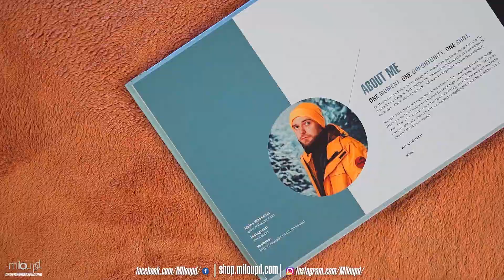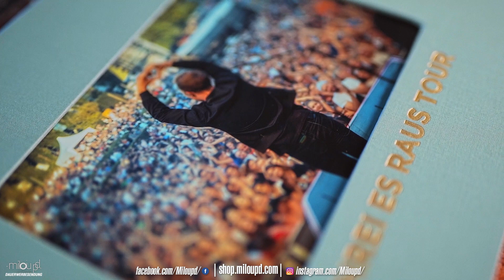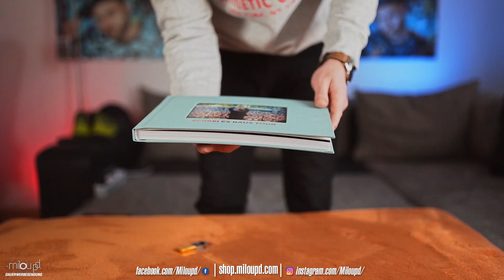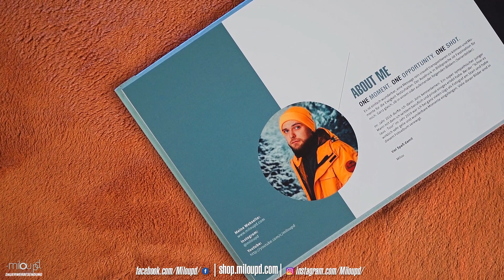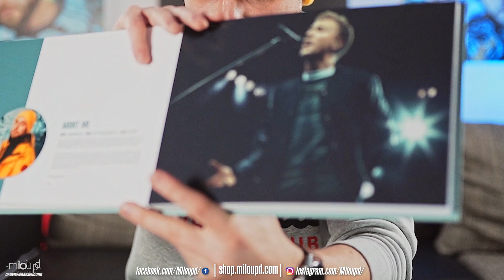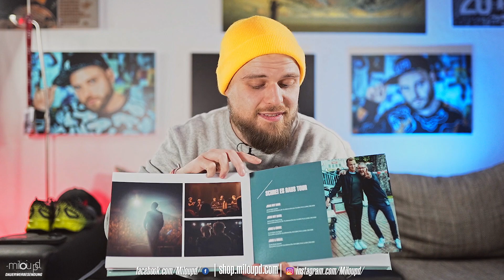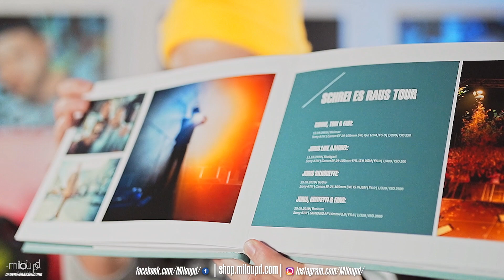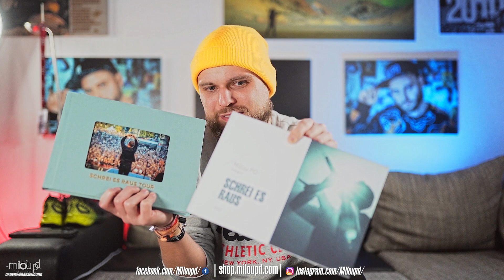Die Wahrheit über das ZNO Fotobuch: Review von Milou PD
Ein Fotobuch erstellen, ein Fotobuch online gestalten, ein Fotobuch mit super Qualität, ein Fotobuch günstig bestellen? All das soll deinem Wunsch nach einem neuem Fotobuch erfüllen?

Das ist natürlich keine so leichte Aufgabe, da den passenden Fotobuch Hersteller zu finden. Gerade wenn die Qualität und der Preis stimmen sollen. ZNO ist so ein Fotobuch Hersteller.

Ich habe bei ZNO ein spezielles Fotobuch getestet. Meine Auswahl fiel auf das Album USB Set. Ein Set welches eine 3 in 1 Kombination ist. Für dein Geld bekommst du eine wunderschön verarbeitete Clamshell Präsentationbox, einen bedruckbaren USB-Stick und ein wirklich zauberhaftes Fotobuch.

Du solltest es auf jeden Fall mal austesten.

GEWINNSPIEL / VERLOSUNG
Ich verlose in diesem Video 3 Fotobücher, die die Joris - Schrei es raus Tour 2019 in Erinnerung halten. Um am Gewinnspiel teilzunehmen, schreibst du einen Kommentar. Du kannst deine Chance erhöhen, wenn du auf meinem Insta-Account genau dasselbe machst.
In den nächsten 7 Tagen werde ich den Gewinner auswählen und ebenfalls in den Kommentaren veröffentlichen sowie in meiner Insta-Story erwähnen.
Der Rechtsweg ist ausgeschlossen. Eine Barauszahlung kann nicht erfolgen.
Viel Glück!

00:19 Fotobuch
00:20 Anmoderation
01:06 Intro
01:23 Gedanken zum neuen Fotobuch Test
01:51 Album USB Set
02:45 Kundenservice
03:29 Was bekommst du für dein Geld?
12:55 Fotobuch Preis
15:17 Gewinnspiel / Verlosung
16:58 Abmoderation

Equipment:
✗Objektiv 1
✗ Objektiv 2
✗ Objektiv 3
✗ Kamera 2
✗ Objektiv 4
✗ Licht Set